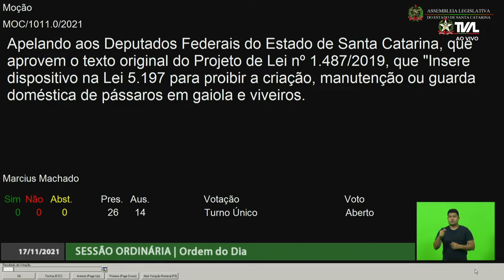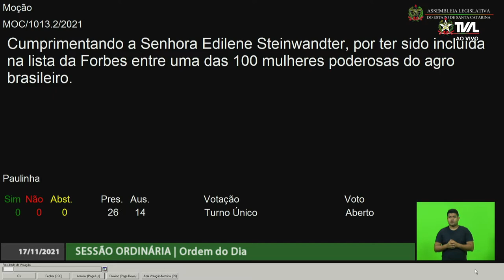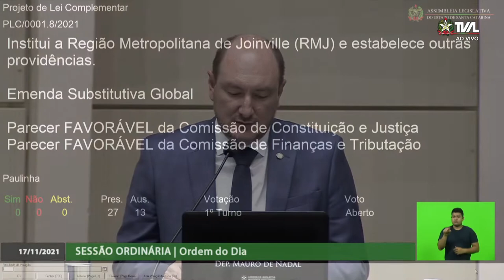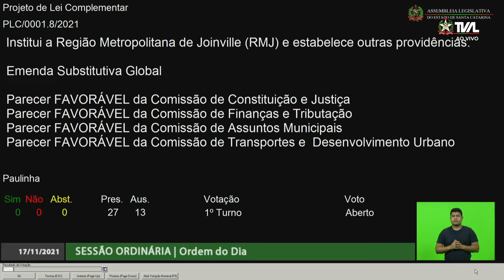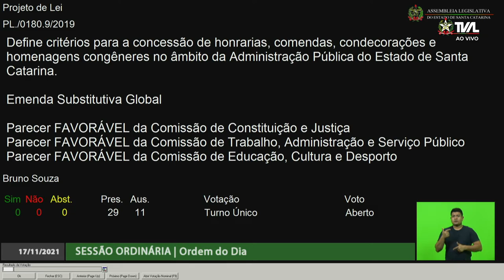Sessão Ordinária - parte 2 - 17/11/21